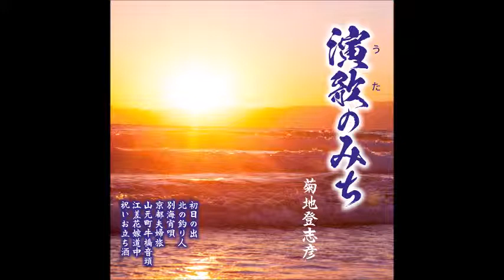別海宵唄／菊地登志彦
◇タイトル：別海宵唄（べつかいよいうた）
◇アーティスト：菊地登志彦
◇作詞：菊地登志彦
◇作曲：千葉有一郎
◇編曲：千葉有一郎
通信カラオケ『JOYSOUND』配信中